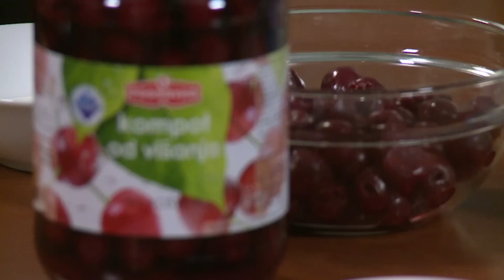Slatki vikend s Podravkom: Crvenkapica s višnjama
Osigurajte svoju košaricu zanimljivim rješenjima iz Podravke i pripremite slasticu bogatu finom kremom "okupanom"  višnjama i uživajte u svojoj kulinarskoj bajci.